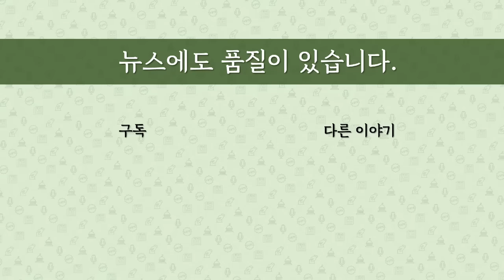[최병묵의 팩트] 이재명 '변호인을 국회로'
이재명 대표와 정진상, 김용 등 패밀리들의 변호인을 맡고 있거나 맡았던 사람들이 속속 공천을 받고 있습니다. 원래부터 큰 그림이 있었던 것 아닌가 의심이 드는데요. 살펴봅니다.